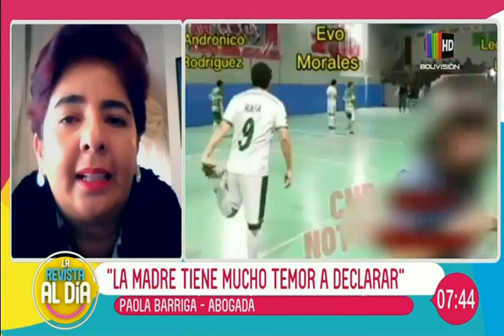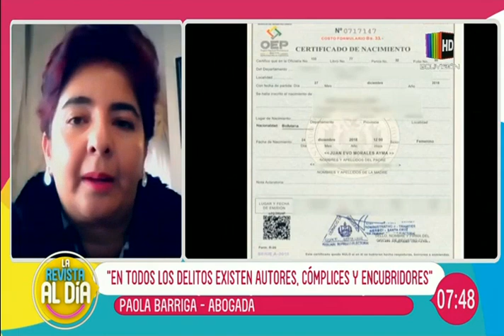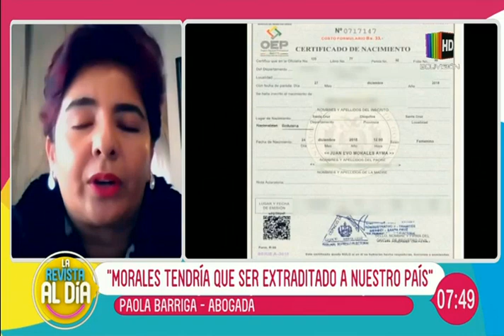Surgen nuevas denuncias en contra de Evo Morales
En el espacio de entrevista de ''Al Día'' hablamos en compañía de la abogada, Paola Barriga quien nos habla en detalle sobre las nuevas denuncias en contra del ex Presidente del Estado, Evo Morales sobre el presunto delito de estupro.